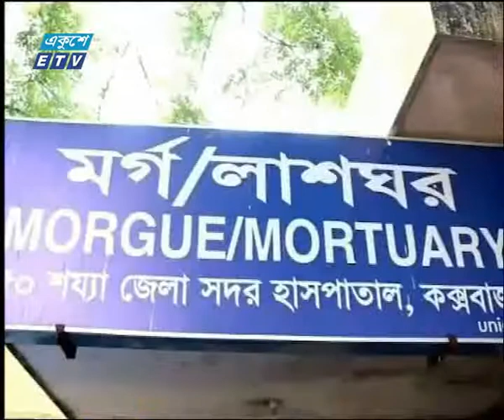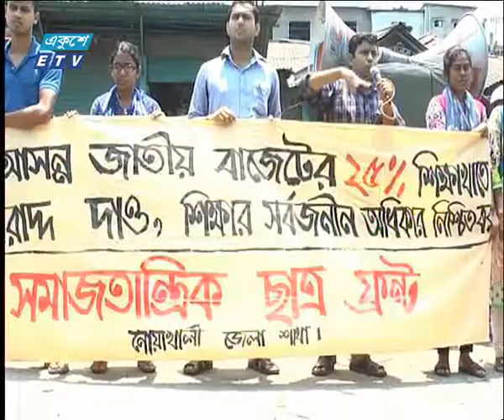বেলা ১১টার সংবাদ || ৩১ মে ২০১৯ || ETV News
২০০০ সালের ১৪ই এপ্রিল এটি সম্প্রচার কার্যক্রম শুরু করে। টিভি চ্যানেলটির খবরে নতুনত্ব ও অভিনবত্ব থাকার কারণে দর্শকদের কাছে বিপুল জনপ্রিয়তা লাভ করে। দেশ বিদেশের সর্বশেষ খবর, নাটক, সিনেমা, ডকুমেন্টারিসহ নানা খবর ও বিনোদনমূলক অনুষ্ঠান প্রচারিত হয় একুশে টেলিভিশনে।